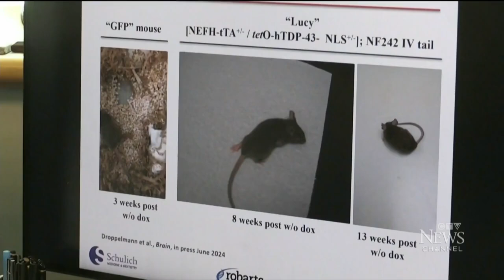Western University researchers fund potential cure for ALS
Researchers at Western University discover a potential cure for ALS. Sarah Plowman reports.